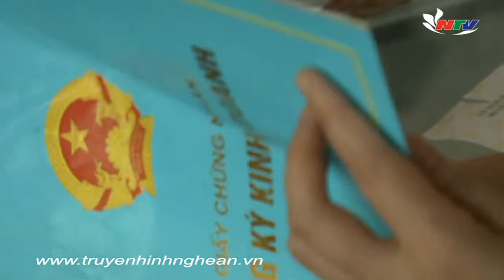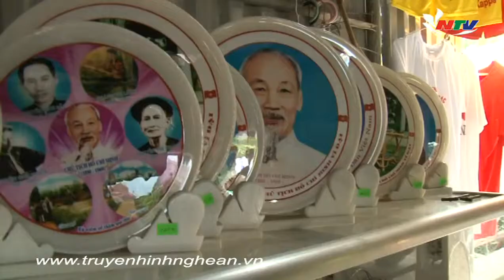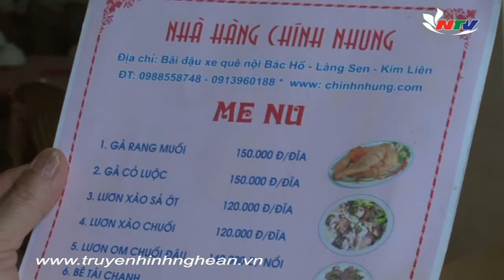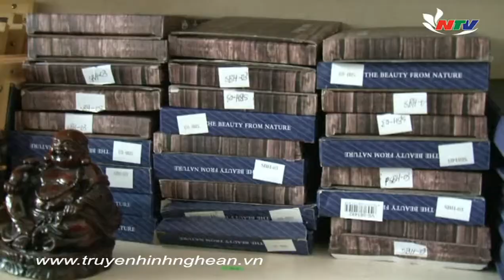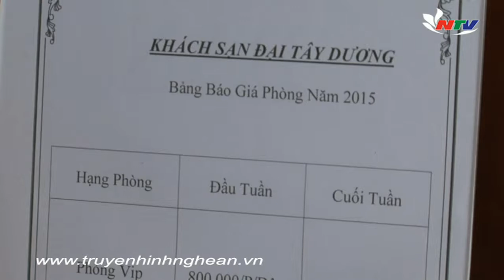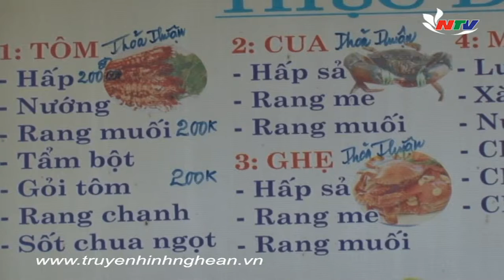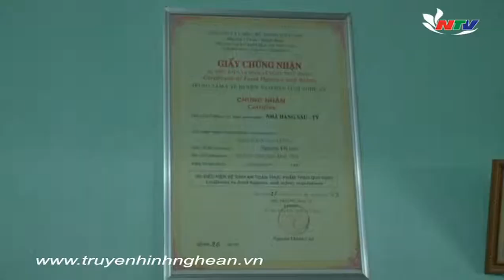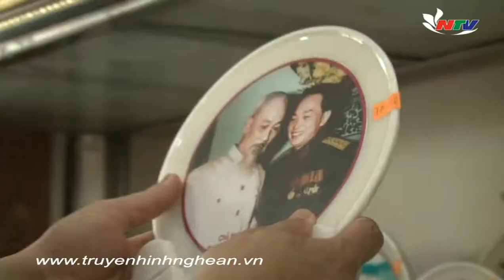Niêm yết giá trong mùa du lịch